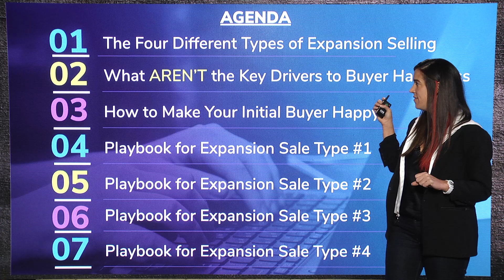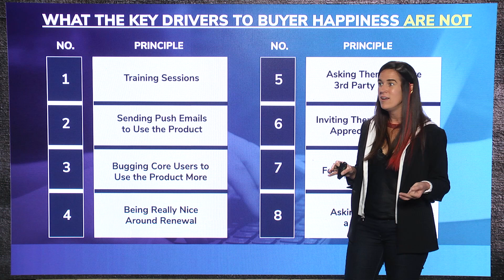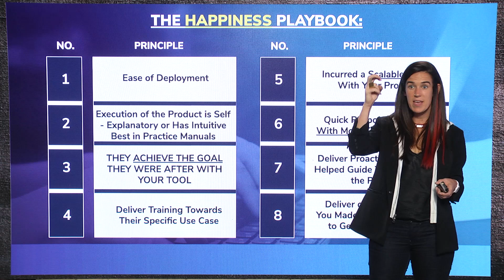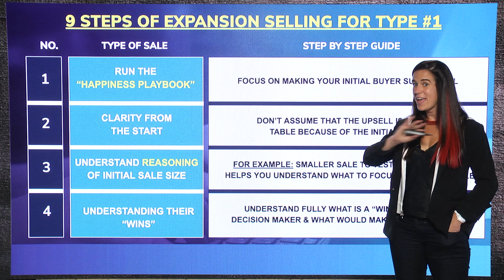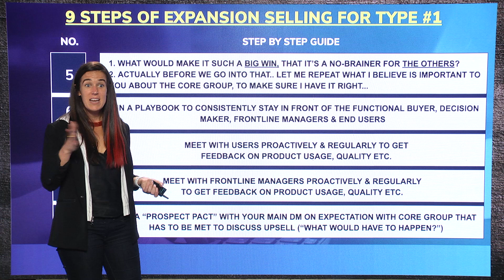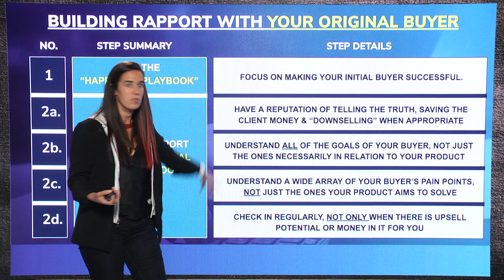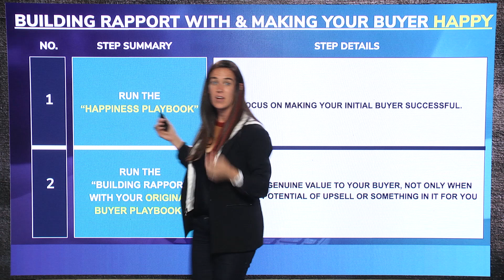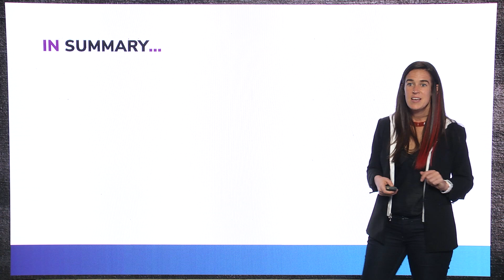The Four Types of Expansion Selling & What Playbook to Use for Each Respective One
Welcome to Episode 14 of Season 2: The New Normal!

If you would like to download the deck for this episode, you can do so on our site here:

 / flip-the-script